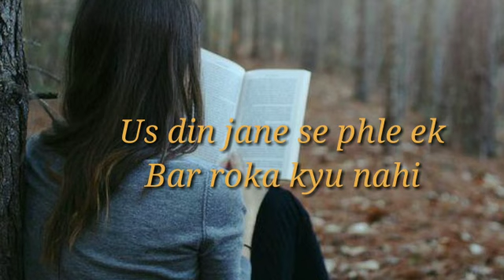💔 Us Din Jaane Se Pehle, Roka Kyu Nhi..." | Hindi Poetry ❤ | Love Life Poetry New Year Special.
We have taken the free copyright music from the YouTube library.

And This Video is Our Original Content. Not Any Copyright Isssu.

About Video. 👇

The pain we had in our heart has been presented to you through love.

In this, we have told that when there are distances between two lovers, there is love between them, then we have threaded that alphabet in poetry.

Warning 👉 Do Not Use Our Any Video in Youtube & Any Other Platform.